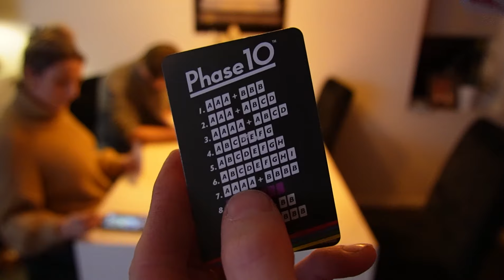offroad rijden met audi rs6 tot in de verf loopt dit goed af? #161